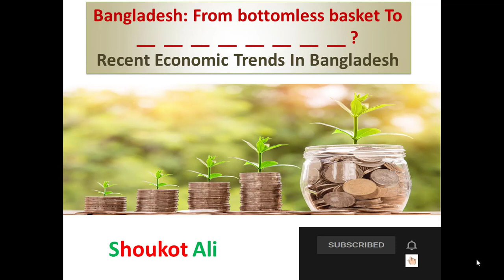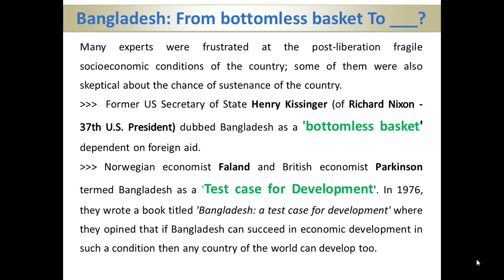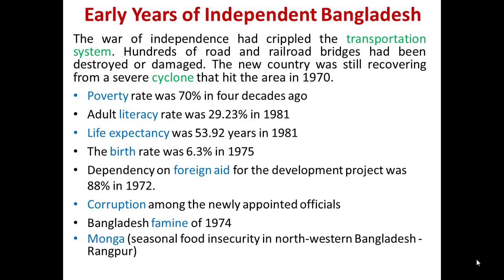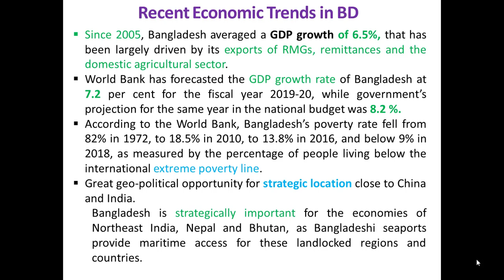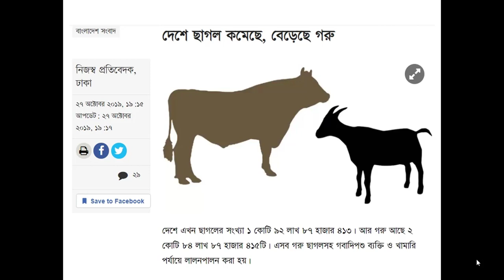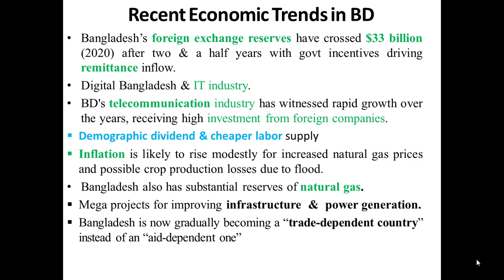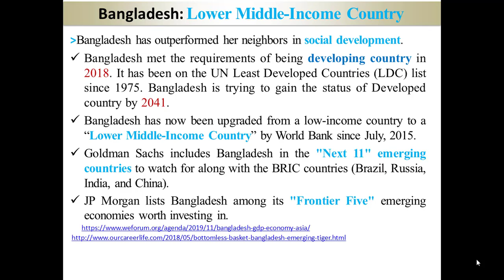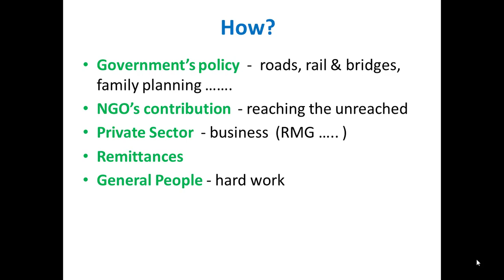from Bottomless Basket to Asian Tiger - the Economy of Bangladesh by Shoukot Ali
বাংলাদেশের অর্থনীতি Recent Economic Trends in Bangladesh, From bottomless basket to a vibrant economy, Bangladesh has been described as an emerging "Asian tiger" in recent years due to its high economic growth and industrialisation. Bangladesh: From bottomless basket to a developing nation, No longer a bottomless basket. Bangladesh: from Bottomless Basket to Developing Country. 'Bottomless basket' is now a wonder of the world (Bangla version) by Shoukot Ali
✔️ for more Materials on Bangladesh Studies course (All Materials of Bangladesh Studies and Emergence of Bangladesh Courses)
Shoukot Ali is a lecturer at the Department of Development Studies at Daffodil International University. He completed his MSS (Masters of Social Science) and BSS (Bachelor of Social Science) at Dhaka University from the Department of Public Administration.